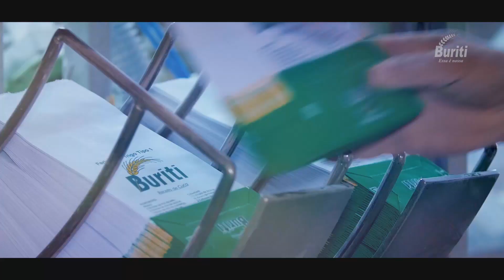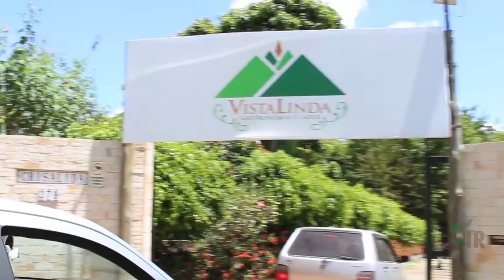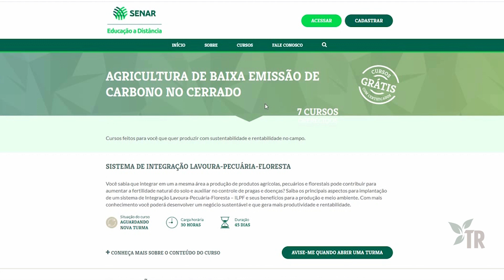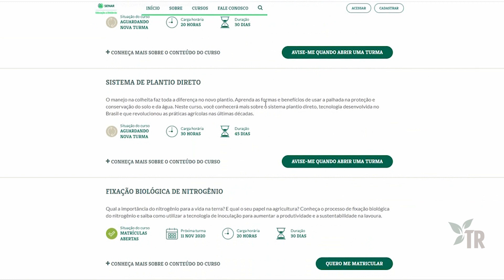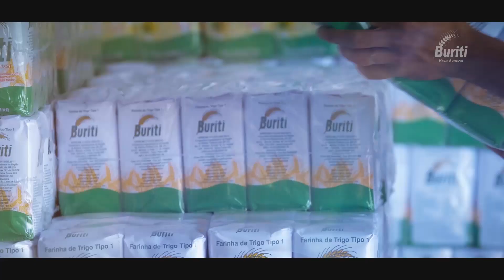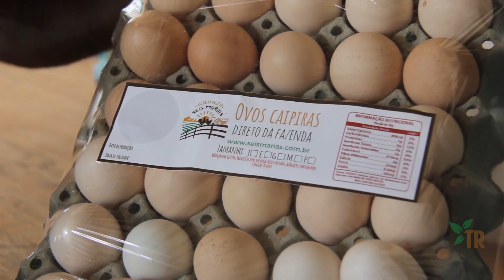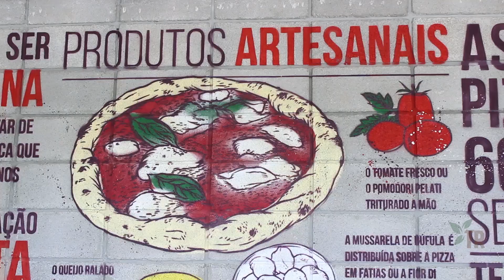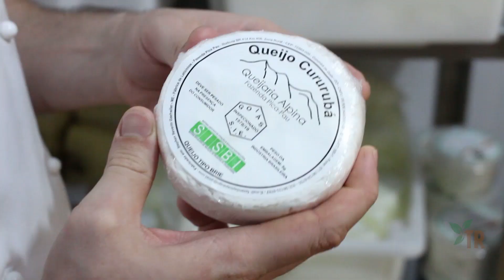Tribuna Rural - Programa 65 - 08/11/2020